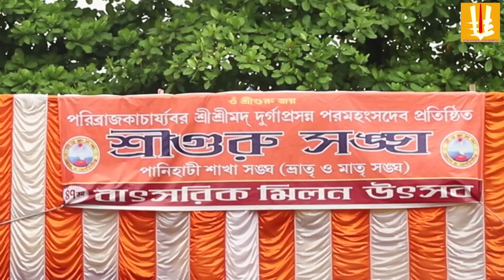Panihati sakha sangha/milanutsab/dharmosabha/ sriguru sangha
Panihati sakha sangha, milan utsab, sriguru sangha